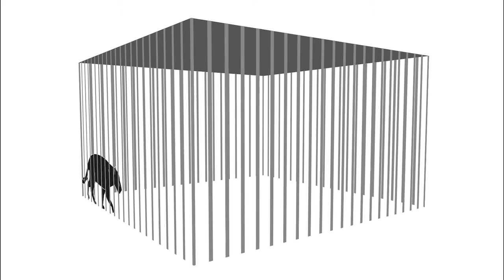Animation Reel 3HG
Animation exercises from my 3rd year animation course at 'De academie voor beeldende kunst Gent' using Adobe's After Effects, Première Pro, Illustrator and Photoshop as well as TV Paint.